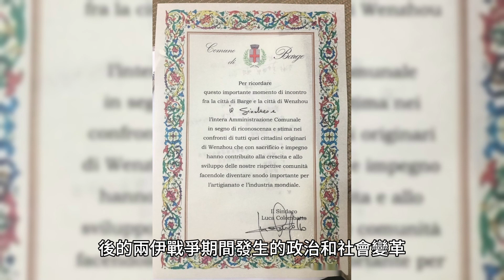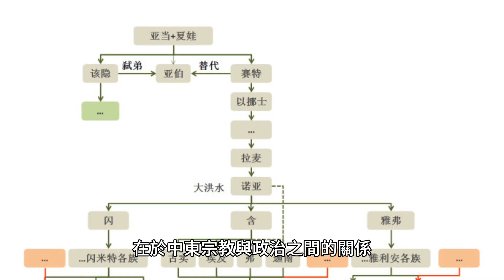阿里·米爾塞帕西：伊朗裔美國社會學家和政治科學家，紐約大學阿爾伯特·加勒廷中東和伊斯蘭研究傑出教授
Ali Mirsepassi 1950 年出生於伊朗德黑蘭。他在一個中產階級家庭長大，父親是工程師，母親是家庭主婦。米爾塞帕西小時候就讀於一所私立學校，在那裡他學習成績優異，並對閱讀和寫作產生了熱情。後來他就讀於德黑蘭大學，並獲得政治學學士學位。畢業後，米爾塞帕西當了幾年記者，撰寫有關政治、經濟和社會議題的文章。阿里·米爾塞帕西 (Ali Mirsepassi) 在伊朗長大，因此對社會學和政治學產生了興趣，他在那裡親眼目睹了 1979 年伊朗革命和隨後的兩伊戰爭期間發生的政治和社會變革。這段經歷激勵他在學術界尋求職業生涯，在那裡他可以從社會學和政治學的角度研究和分析這些事件。阿里·米爾塞帕西目前的研究重點是中東宗教、政治和社會的交叉點，特別是伊朗。他撰寫了大量有關伊朗革命及其後果以及宗教在伊朗政治和社會中的作用的文章。阿里·米爾塞帕西透過其在宗教社會學、政治社會學和中東社會學等領域的廣泛研究和出版物，為社會學和政治學領域做出了重大貢獻。

米爾塞帕西的宗教社會學研究重點在於中東宗教與政治之間的關係。 阿里·米爾塞帕西是伊朗裔美國社會學家和政治學家，也是紐約大學阿爾伯特·加勒廷中東和伊斯蘭研究傑出教授。他對美國和世界各地社會學和政治學現狀的看法可以概括如下：

1.美國和世界各地的研究變得越來越專業化和碎片化，導致缺乏跨學科的研究和協作。